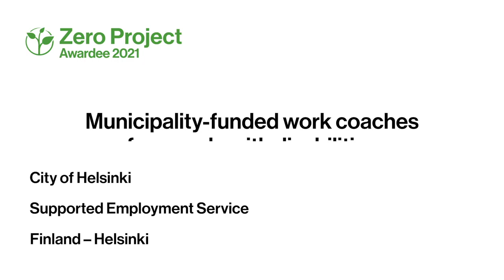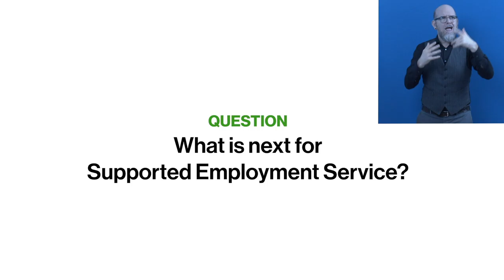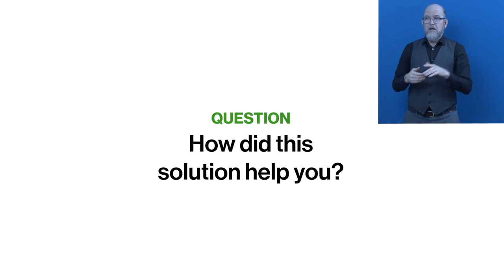Awardee-Hour 4: Short Video of the Zero Project Awardee Supported Employment - AD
Welcome to the audio description of Supported Employment, a 2021 Zero Project Awardee.

Speaker:
Sami Niemi-Ruuth, City of Helsinki, Finland